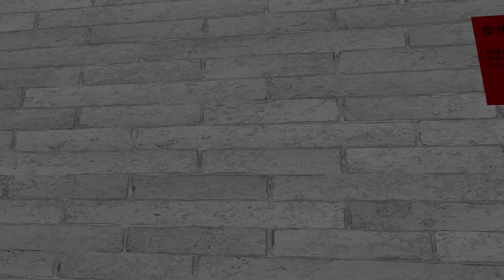VRChat EP 133